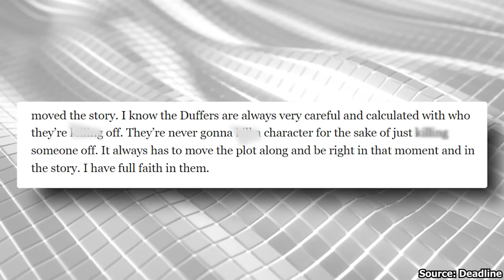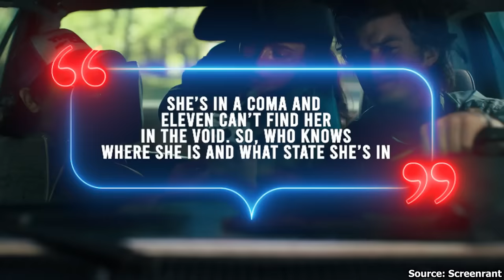What Happens To Max In Stranger Things Season 5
The last episode of Stranger Things 4 volume 2 left a lot of things to the imagination. So much so that many people were confused about whether Max Mayfield is alive or has become the 4th victim of Vecna. Let’s find out what happens to Max in Stranger Things Season 5.